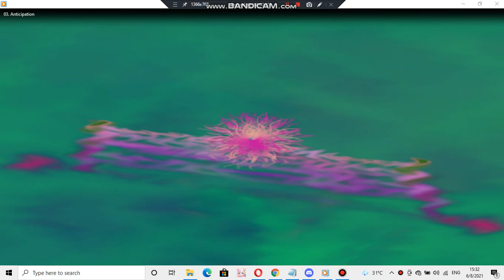Samsung ringtone: Anticipation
device where this ringtone is found: Samsung SGH-i400